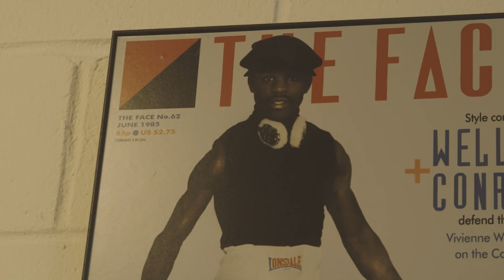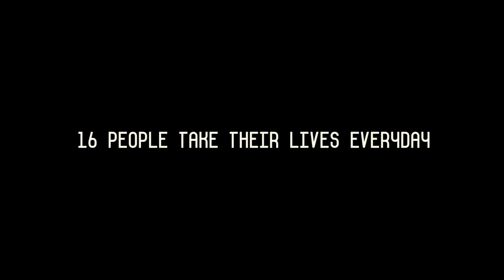'I Wanted To Kill Myself': How Leon McKenzie Tackled Suicide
Leon McKenzie seemed to have the world at his feet. As a Premier League footballer he was scoring goals against Manchester United but on the inside he was going through hell. This is a closer look into why he reached rock bottom, and ended up literally fighting back.

If you or anyone you know need help with suicidal tendencies don't hesitate to contact Maytree here:

ANW2836_92 Blue Static 2
ANW2920_01 Desolate Beauty
ANW2921_08 Midnight in London 2